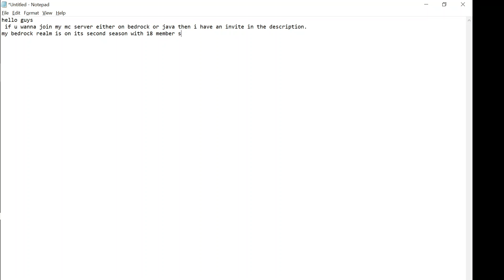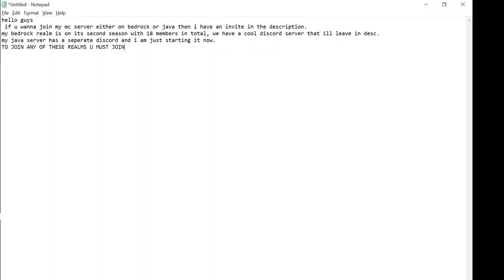JOIN MY MINECRAFT REALM (JAVA + BEDROCK) 1.15.2 SURVIVAL